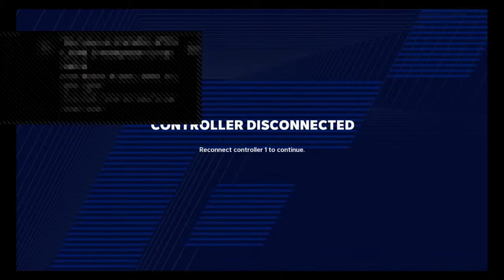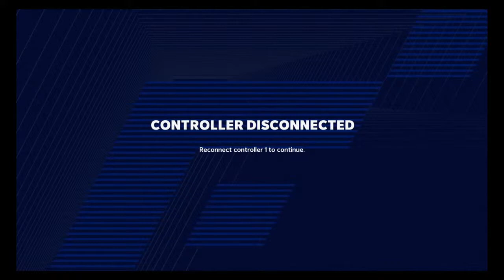DSGB_Scoo6y's Live PS4 Broadcast